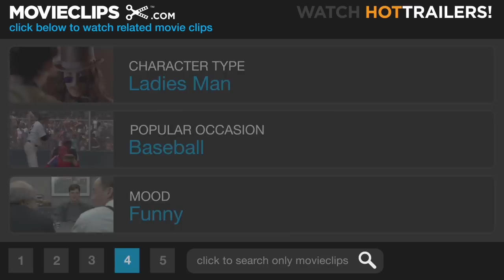Sidewalks of New York (5/9) Movie CLIP - Cologne (2001) HD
CLIP DESCRIPTION:
Carpo (Dennis Farina) gives Tommy (Edward Burns) some strange advice before his date.

FILM DESCRIPTION:
A documentary film crew follows the lives of six New Yorkers as their lives unexpectedly intersect -- or at least that's what writer, director, and actor Edward Burns would like you to believe in this comedy-drama that looks at the rocky road of relationships in the Big Apple. After sharing the stories of their earliest sexual experiences with an interviewer, six people are trailed by a cameraman through the course of an average day. Tommy (Edward Burns) is a successful television producer (and unsuccessful novelist) who becomes quickly infatuated when he meets Maria (Rosario Dawson) in a video store. Maria is a teacher at an upscale private school who has just gotten out of a bad marriage with Ben (David Krumholtz), a struggling musician with a day job as a doorman. Ben, on the other hand, finds himself attracted to Ashley (Brittany Murphy) when she waits on his table at a coffee shop. Ashley, as it happens, is involved in an affair with Griffin (Stanley Tucci), a dentist who is chronically unfaithful to his wife Annie (Heather Graham). Annie, a real estate agent, also happens to be friends with Tommy, one of her customers, bringing the circle to a close. Shot in only 16 days, Sidewalks of New York marked a return to (relatively) low-budget filmmaking for Edward Burns, who directed two less-than-successful major studio projects following his breakthrough with the independent feature The Brothers McMullen.

CREDITS:
TM & © Paramount (2001)
Cast: Edward Burns, Dennis Farina
Director: Edward Burns
Producers: Edward Burns, Margot Bridger, Aaron Lubin, Frank Prinzi, Cathy Schulman, Rick Yorn, Brian Burns
Screenwriter: Edward Burns